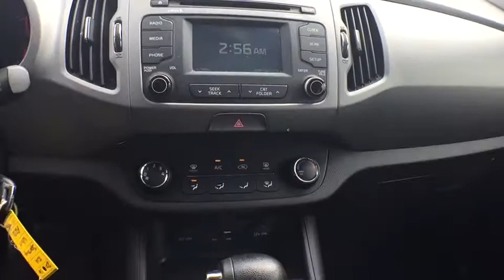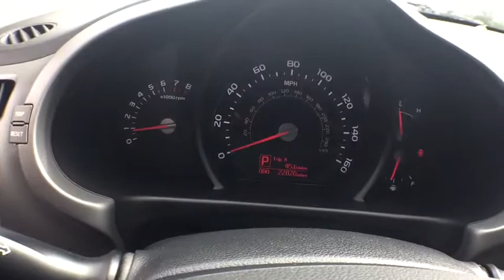2016 Kia Sportage Siler City, Asheboro, Pittsboro, Chapel Hill, Sanford, NC P2331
Clear White U 2016 Kia Sportage Available in Siler City, North Carolina at Welford Harris Ford. Servicing the Asheboro, Pittsboro, Chapel Hill, Sanford, NC area.

Recent Arrival! Clean CARFAX. 2016 Kia Sportage LX Clear White Odometer is 13967 miles below market average! 28/21 Highway/City MPG Awards:br  * JD Power Initial Quality Study (IQS) Reviews:brbr  * Powerful turbocharged engine in SX trim; quick steering response and composed handling when going around turns; lots of features for the money; generous warranty coverage. Source: EdmundsbrbrLX Popular Package (2nd Row Armrests w/Cup Holders, Auto On/Off Headlamps, Illuminated Visor Vanity Mirrors, Radio: AM/FM/CD/MP3/SiriusXM w/Touch Screen, Rear Spoiler, Roof Rails, and Trip Computer), 3.064 Axle Ratio, 4-Wheel Disc Brakes, 6 Speakers, ABS brakes, Air Conditioning, Alloy wheels, AM/FM radio: SiriusXM, Brake assist, Bumpers: body-color, Cargo Cover, Carpet Floor Mats, CD player, Cloth Seat Trim, Delay-off headlights, Driver door bin, Driver vanity mirror, Dual front impact airbags, Dual front side impact airbags, Electronic Stability Control, Four wheel independent suspension, Front anti-roll bar, Front Bucket Seats, Front Center Armrest, Front reading lights, Illuminated entry, Low tire pressure warning, MP3 decoder, Occupant sensing airbag, Outside temperature display, Overhead airbag, Overhead console, Panic alarm, Passenger door bin, Passenger vanity mirror, Power door mirrors, Power steering, Power windows, Radio: AM/FM/CD/MP3/SiriusXM, Rear anti-roll bar, Rear Camera Display, Rear window defroster, Rear window wiper, Remote keyless entry, Security system, Speed control, Speed-sensing steering, Split folding rear seat, Steering wheel mounted audio controls, Tachometer, Telescoping steering wheel, Tilt steering wheel, Traction control, Variably intermittent wipers, and Wheel Locks.